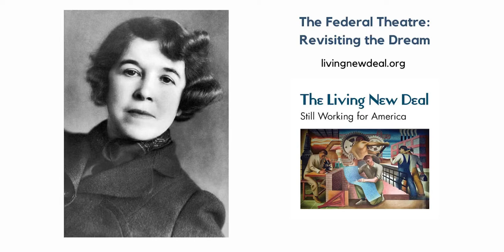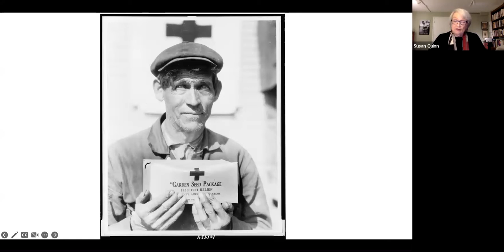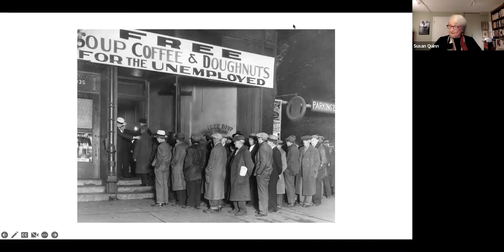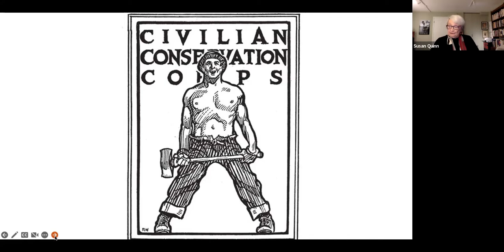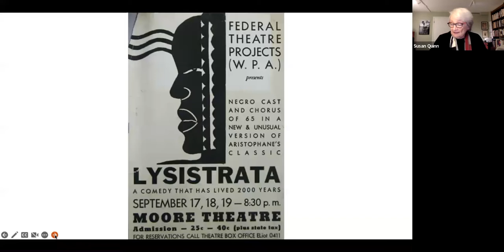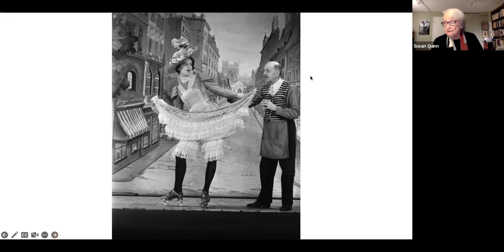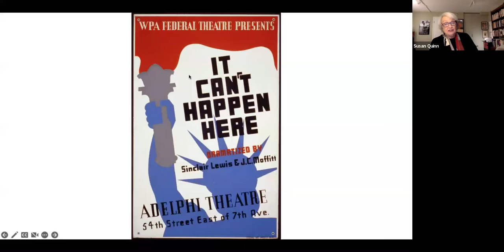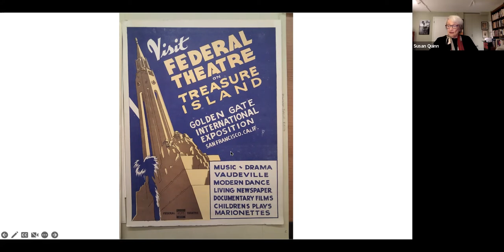The Federal Theatre: Revisiting the Dream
The Federal Theater Project put starving unemployed actors, directors, set designers, stagehands and writers back to work. Susan Quinn and Dan Jacobs retell the story in their play called Enter Hallie, which intertwines Federal Theater Director Hallie Flanagan’s private struggles with her public quest to create innovative theater for hundreds of thousands. Susan and Dan will mix readings from the play with a discussion of Federal Theater history, as told in Quinn’s book, Furious Improvisation.